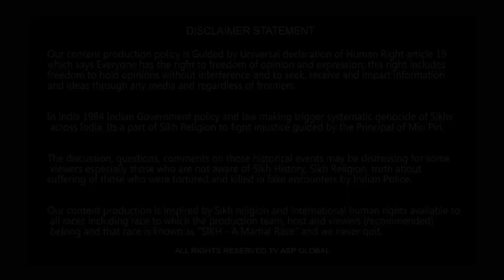ਕੁੰਵਰ ਵਿਜੇ ਪ੍ਰਤਾਪ ਦੇ ਜ਼ੁਲਮਾਂ ਦੀ ਕਹਾਣੀ ਵੀ ਹੈ